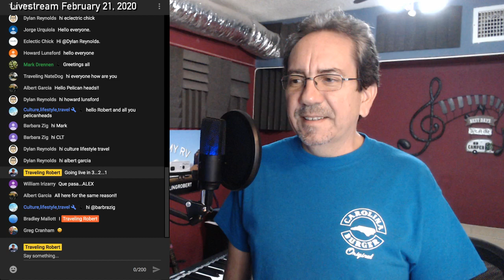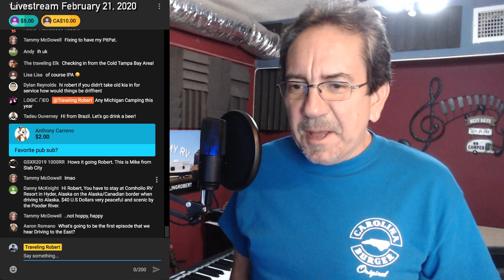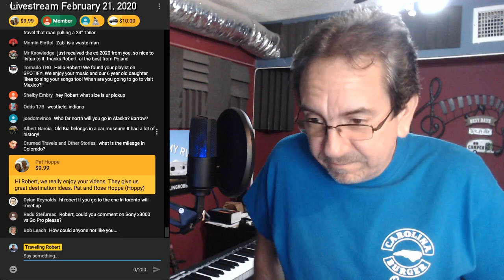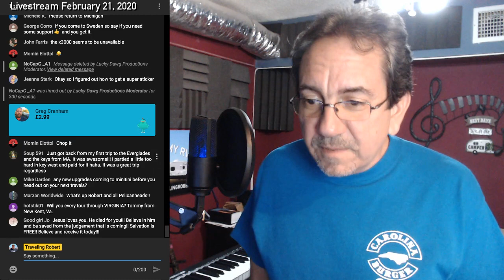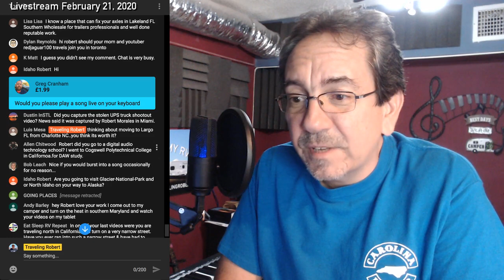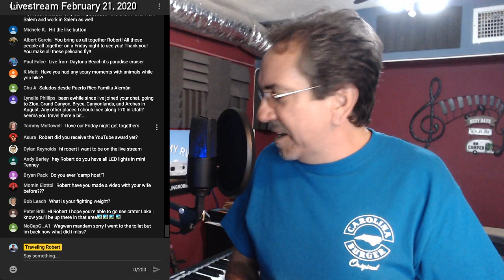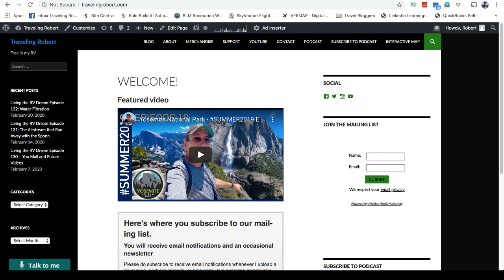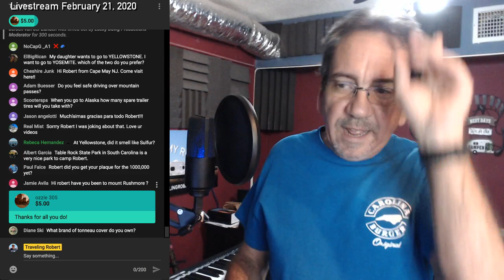RV Chat Live from Pelicanheadquarters.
Weekly Friday evening chat.